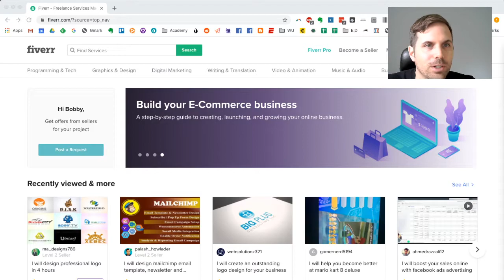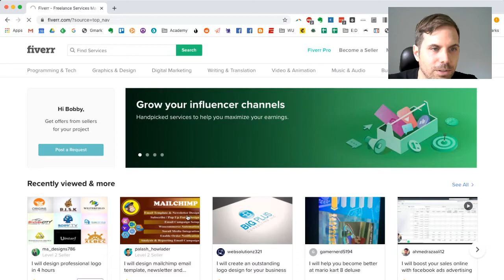How do I find good (and cheap) art for my board game?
Download my free book on board game marketing for more tips

I give a tip on what I use to find quality art for board games that doesn't break the bank.